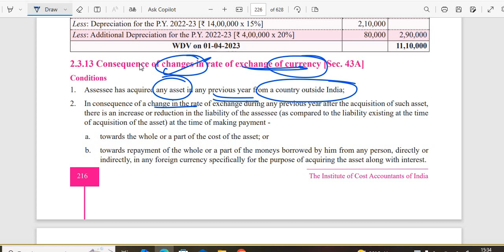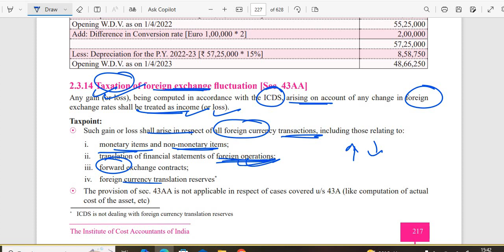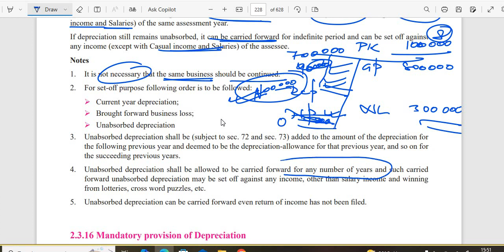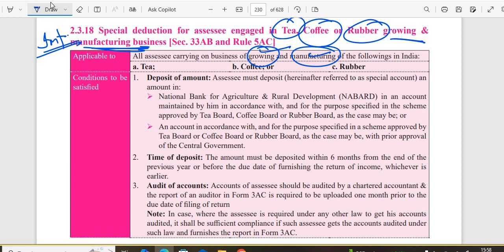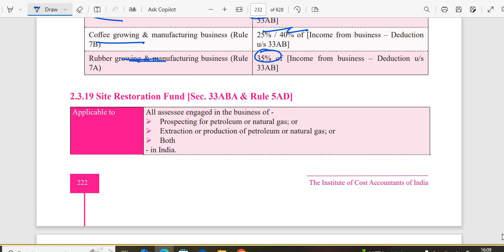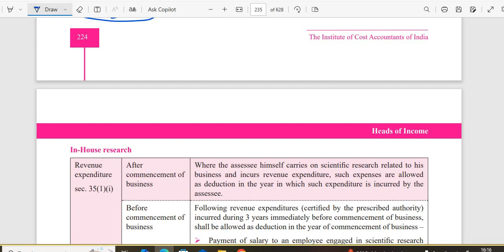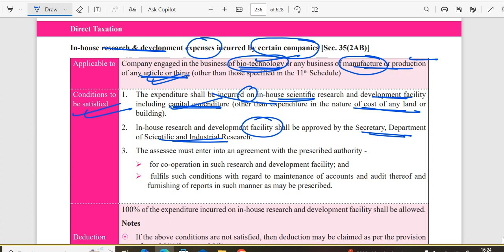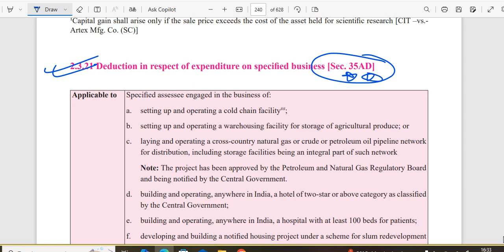PGBP CLASS 3 CMA INTER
CMA INTER TAX